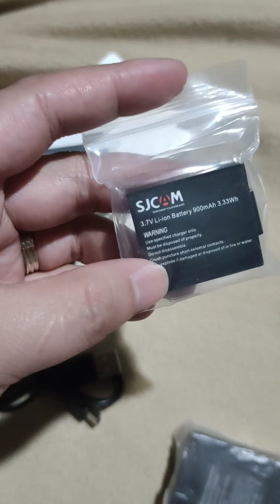SJCam Battery and Charger Unboxing and Testing. Tina Lepaopao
Battery and charger unboxing for my SJCam Action camera.